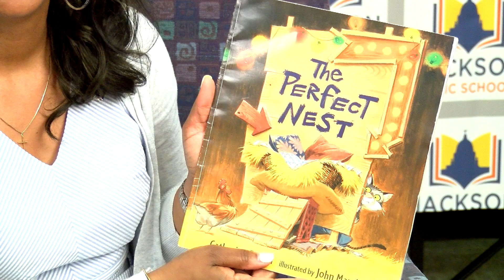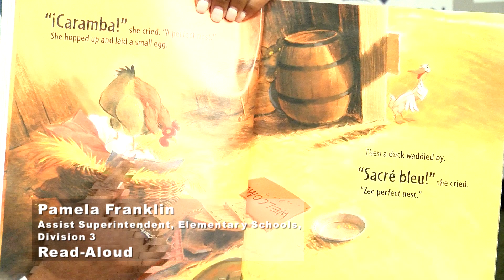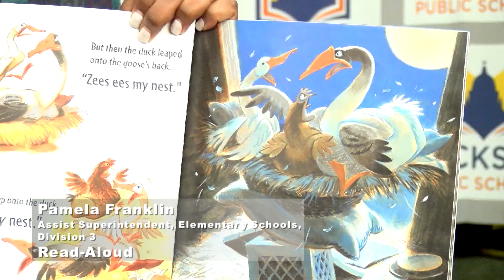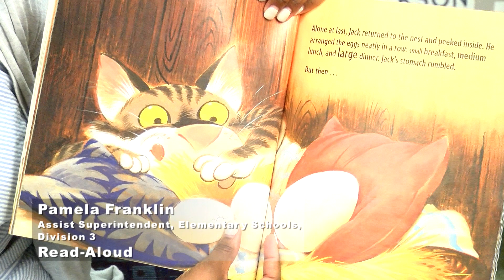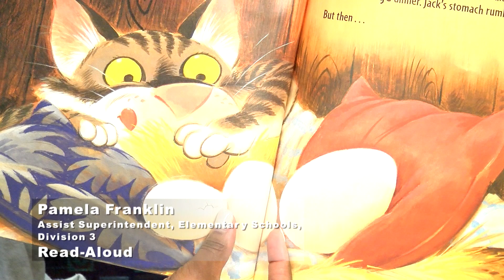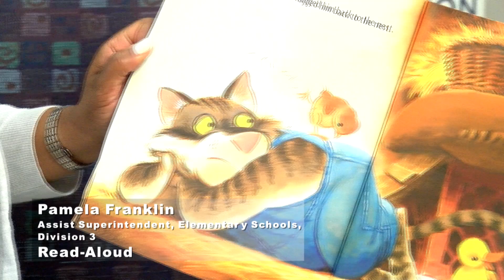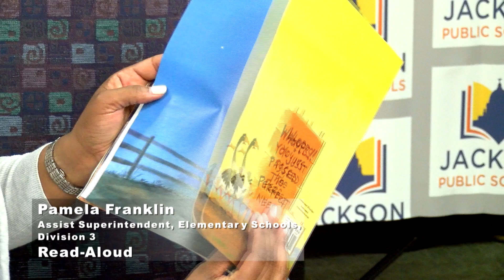Read -Aloud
Pamela Franklin,  Assistant Superintendent  Elementary Schools, Division 3, reads The Perfect Nest by Catherine Friend.